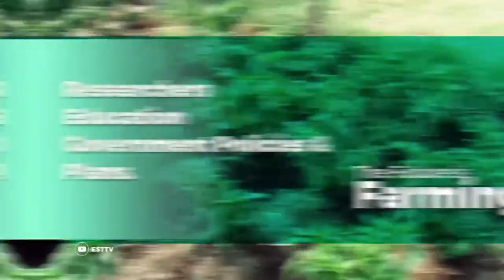FISH FARMING.FARMING THE FUTURE